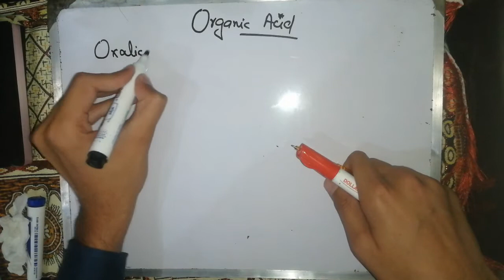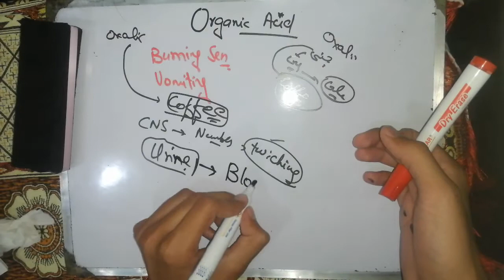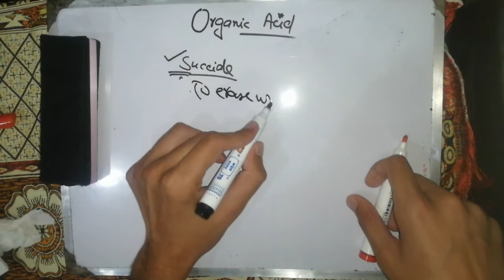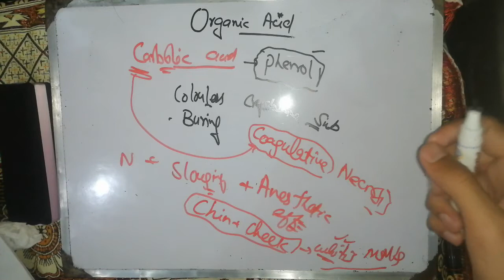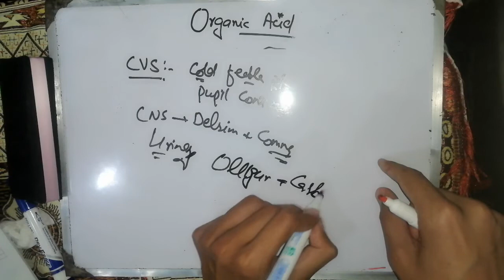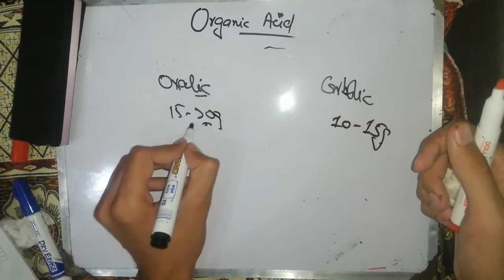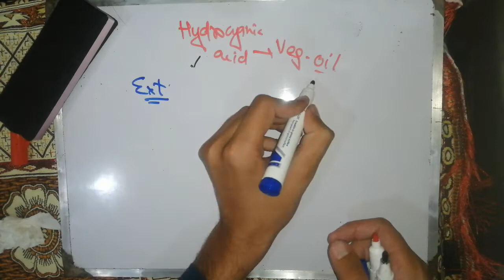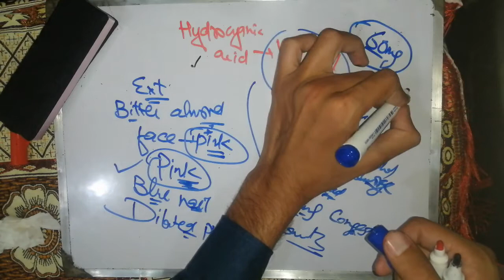TOXICOLOGY LECTURE #12 🔥💔... FORENSIC_MEDICINE LECTURES. easy way to prepare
You like 👍 =I like u too 🥺

3rd year mbbs lectures, final year mbbs lectures

forensic lawyer,
forensic law in india,
forensic law syllabus,
forensic science law notes,
forensic science law,
forensic medicine medical law and ethics